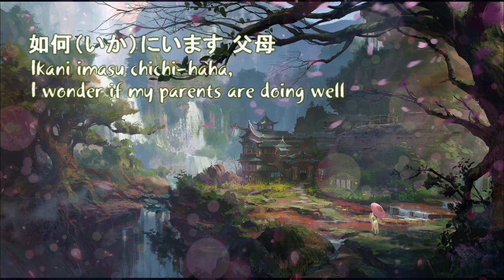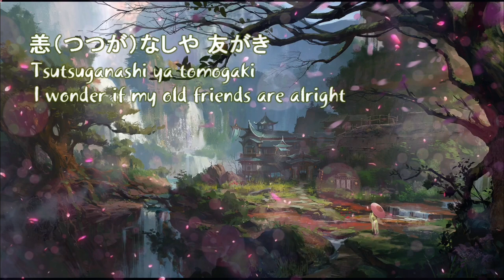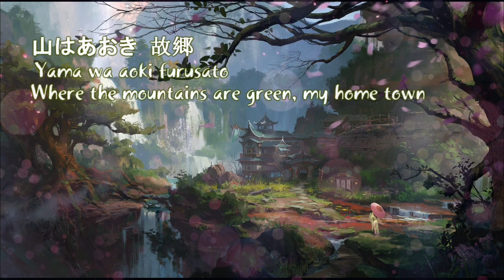Japanese song... Indian singer// sora kumuri furusato// singer : Debjani Chatterjee (India).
Furusato literally means "old village" but its closer English equivalents are " home " Or "native place".
A person living abroad feels nostalgic about his hometown and thinks about his mother, father, friends and the surrounding peripherals of his Motherland.
Listen to this song and feel the " doki doki " the sound of your heartbeat.